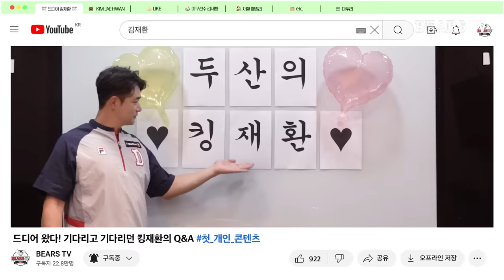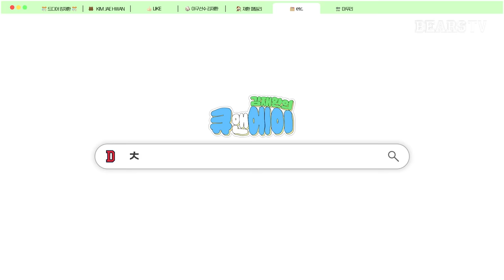누군가 김재환에 대해 묻거든 이 영상을 보여주세요 | Q&A 김재환 편 💁🏻‍♂️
🎊 김재환 베어스티비 단독 출연 🎊

[타임라인]
00:00 오프닝
00:34 About 김재환
04:22 김재환의 LIKE 👍🏻
08:29 야구선수 김재환 ⚾️
19:24 빠질 수 없는 인천고!
21:34 재환 패밀리 🏠
24:06 etc. 🗂️
28:45 촬영 마무리 🔚

기념으로 푸는 킹재환 미담 💭
: 원정 이동일에 진행된 촬영 📷 버스가 떠나기 전 촬영을 마치기에는 시간이 촉박했는데.. 촬영을 위해 재환 선수는 원정버스를 포기하고 끝까지! 촬영을 마친 후 이동했습니다..(감동)